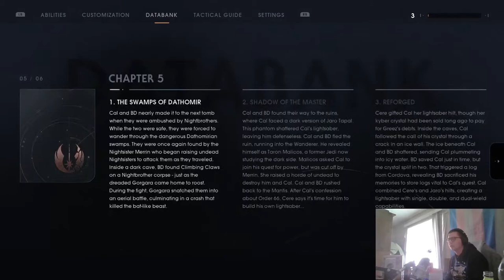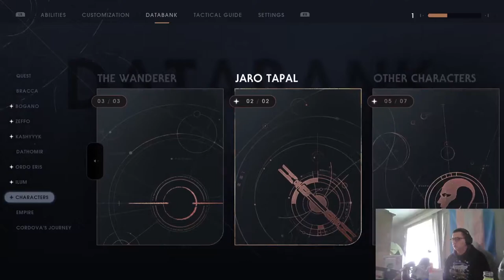Jedi: Fallen Order -- Episode 24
Welcome back, padawans!